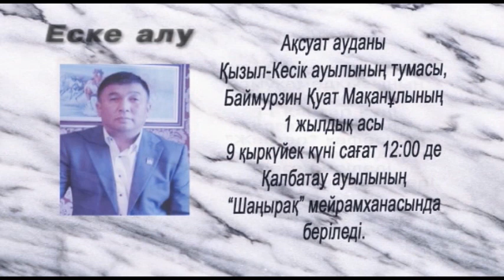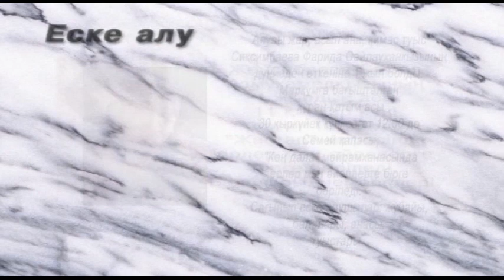Еске Алу (07.09.2023)